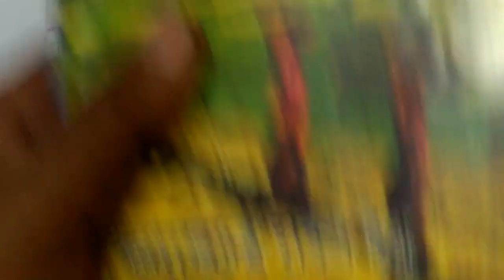इमला लिखना सीखें,इमला लिखें,श्रुतलेख लिखें,हिन्दी लिखना पढ़ना सीखें, हिन्दी सीखें,सरल हिन्दी, हिन्दी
बाद का वीडियो नं. 2

साथियों नमस्कार

              हमारे चैनल रमन विद्यार्थी में आपका

 बहुत बहुत स्वागत है |

आज के इस वीडियो में हमनें आपको हन्दी का

 इमला लिखना सिखाया |इमला यानी कि

 श्रुतलेख यानी सुनकर लिखना | हिन्दी सीखनें

 वाले विद्यार्थियों को हिन्दी पढ़ना लिखना

 सीखने के साथ -साथ इमला लिखना भी

 सीखना जरूरी होता है क्योंकि जब तक कोई

 व़्यक्ति इमला लिखना नहीं सीखेगा तब तक

 वह व्यक्ति अपने विचारों या अन्य किसी के

 विचारों को नहीं लिख पाएगा | इस तरह से

 हिन्दी का सीखना अधूरा ही समझा जाएगा

 |इसलिए इमला लिखना अवश्य ही सीख लें |

           आज हिन्दी भाषा पूरी दुनिया में अपनी

 पहचान बनी रही है | हिन्दी भाषा को पहचान

 दिलाने में हिन्दी फिल्मों और हिन्दी गानों का

 भी बहुत बड़ा योगदान है | हिन्दी फिल्मों और

 हिन्दी गानों को पसन्द करने वाले लोग पूरी

 दुनिया में हैं |

          जब से इन्टरनेटआ गया है तब से ये

 संसार एक बड़े से गाँव के समान हो गया है

 जहाँ दूर बैठे लोग एक दूसरे से बातचीत करना

 चाहते हैं |जब वे एक दूसरे की भाषा नहीं

 जानते तब भाषा सीखनें का प्रयास करते हैं |

 इसी क्रम में हिन्दी लिखना पढ़ना भी शामिल है

 |आज बहुत से लोग हिन्दी पढ़ना लिखना

 सीखना चाहते हैं और बहुत से लोग हिन्दी

 पढ़ना लिखना सीख रहे हैं |ये जानकर बहुत

 हर्ष होता है बड़ी प्रसन्नता होती है |

                                   रमन विद्यार्थी